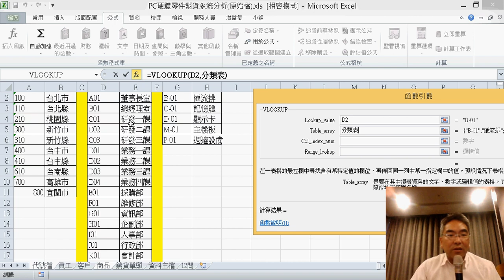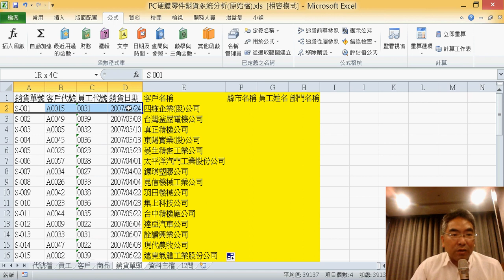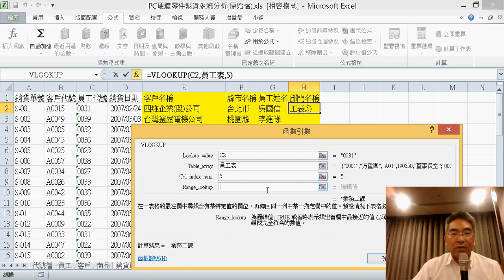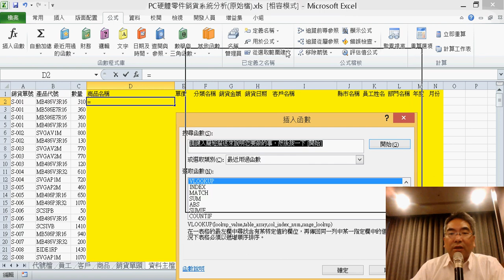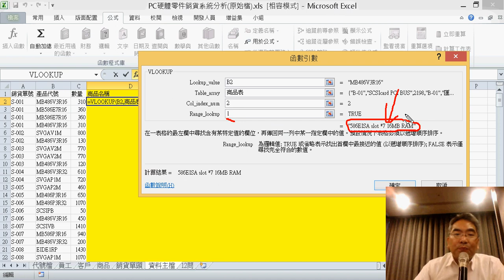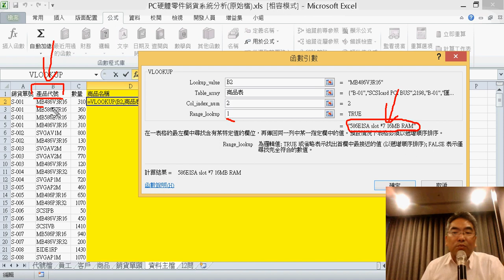04 客戶與商品資料查詢